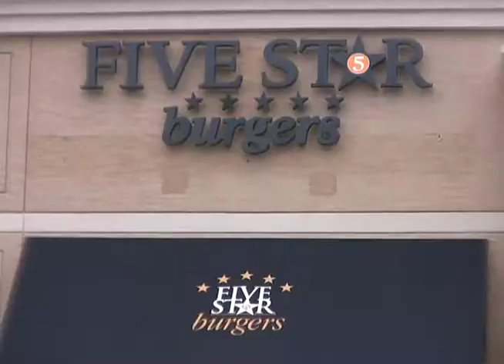5 Star Burgers Commercial by Trey Johnson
Promotional piece featuring voice over from Daryl Navarro of Colorado Sports Connection.